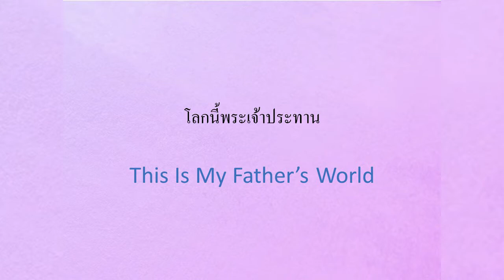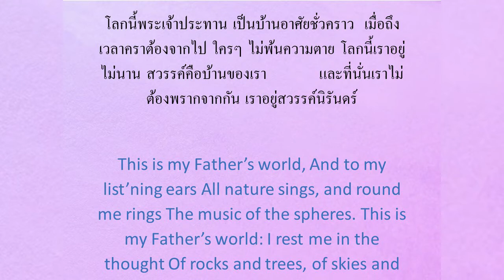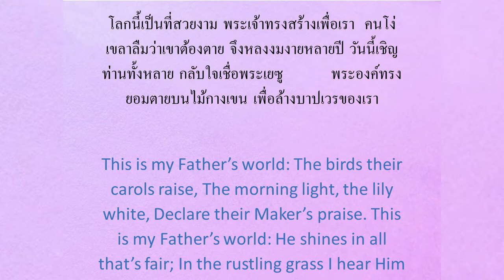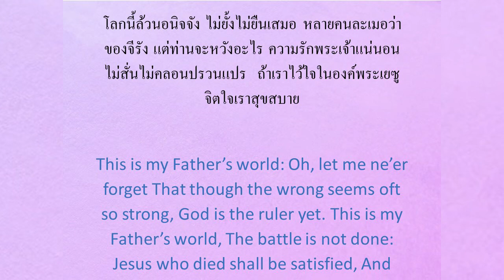เพลงชีวิตคริสเตียน// โลกนี้พระเจ้าประทาน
Hymn Song: "This is my Father's World" in Thai
โลกนี้พระเจ้าประทาน Key C
เพลงชีวิตคริสเตียน 321
THAI

โลกนี้พระเจ้าประทาน
C           G       C          F      C      G              C                     Am   C       G         C
โลกนี้พระเจ้าประทาน เป็นบ้านอาศัยชั่วคราว      เมื่อถึงเวลาคราต้องจากไป ใครๆ ไม่พ้นความตาย
     C     F     C       F                  C                                               Am      C     G    C
โลกนี้เราอยู่ไม่นาน สวรรค์คือบ้านของเรา           และที่นั่นเราไม่ต้องพรากจากกัน เราอยู่สวรรค์นิรันดร์
      C         G       C        F        C        G                                     Am     C       G        C
     โลกนี้เป็นที่สวยงาม พระเจ้าทรงสร้างเพื่อเรา       คนโง่เขลาลืมว่าเขาต้องตาย จึงหลงงมงายหลายปี
     วันนี้เชิญท่านทั้งหลาย กลับใจเชื่อพระเยซู          พระองค์ทรงยอมตายบนไม้กางเขน เพื่อล้างบาปเวรของเรา
โลกนี้ล้วนอนิจจัง ไม่ยั้งไม่ยืนเสมอ หลายคนละเมอว่าของจีรัง แต่ท่านจะหวังอะไร
ความรักพระเจ้าแน่นอน ไม่สั่นไม่คลอนปรวนแปร  ถ้าเราไว้ใจในองค์พระเยซู จิตใจเราสุขสบาย

English
1 This is my Father's world,

2 This is my Father's world:
The birds their carols raise,
The morning light, the lily white,
Declare their Maker's praise.
He shines in all that's fair;
In the rustling grass I hear Him pass,
He speaks to me everywhere.

3 This is my Father's world:
God reigns; let earth be glad!